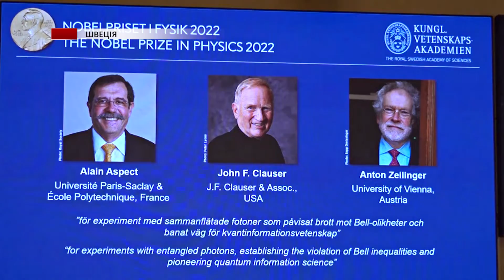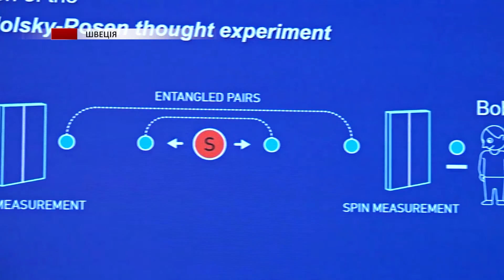Нобеля вдруге: Шведська академія оголосила переможців у галузі хімії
Нобелівську премію з хімії цього року присудили за відкриття реакцій, які дають змогу створювати нові молекули, а також поглиблюють знання людей про клітинну біологію. Лауреатами стали Каролін Бертоцці й Баррі Шарплесс зі США, а також Мортен Мельдаль із Данії.